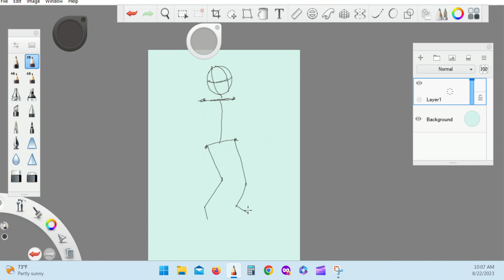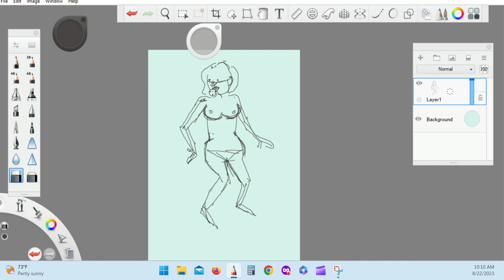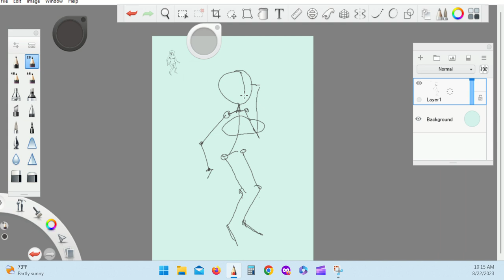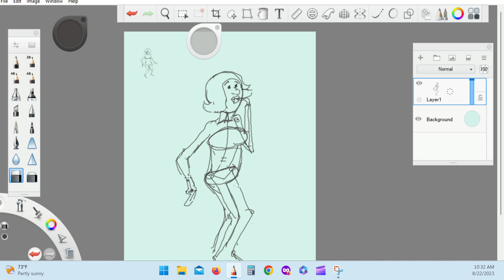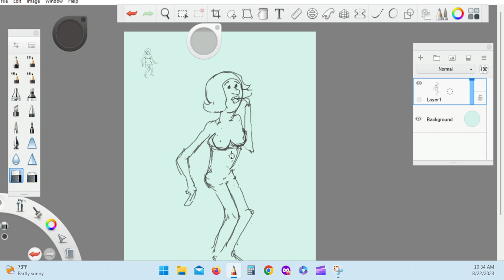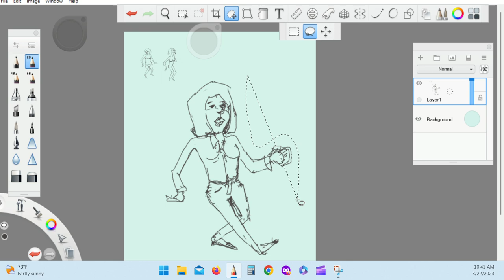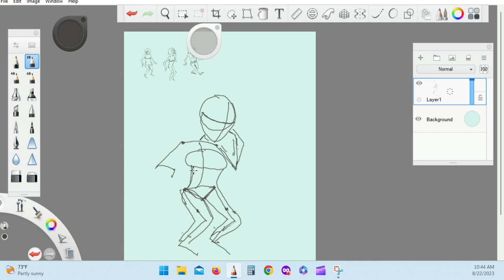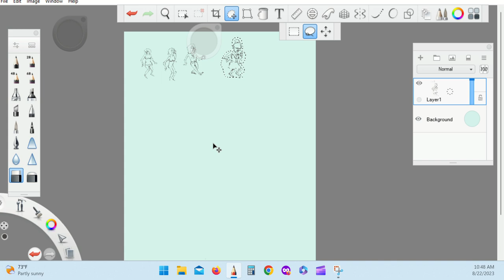Drawing Through Books! C. Bruce Steffenhagen's "The Cartoon Coach!"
Like many artists, I have a lot of drawing books. Like many artists, I rarely actually use them, they are mainly for reference and browsing. I thought it would fun to draw my way through each of them!
No speaking or instruction, just watch me draw.

C. Bruce Steffenhagen was a popular and respected illustrator who is best remembered for his cartoons in magazines like Cracked! and CARtoons. You can see plenty of his work by searching his name. This book was published in 1991.  I don't think it is available anywhere. I don't know for sure, but I believe he has passed. Don't know much more about him.

Think of it as a chance to relax and unwind, a little ASMR.